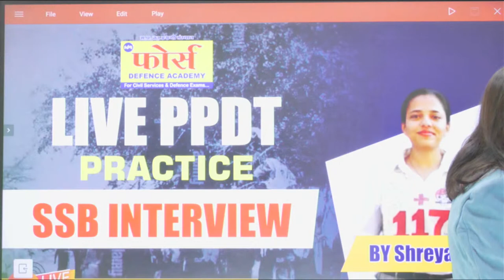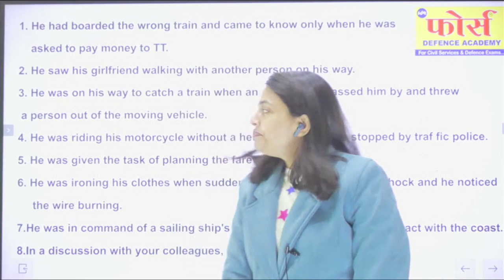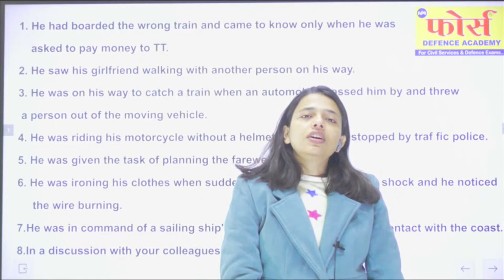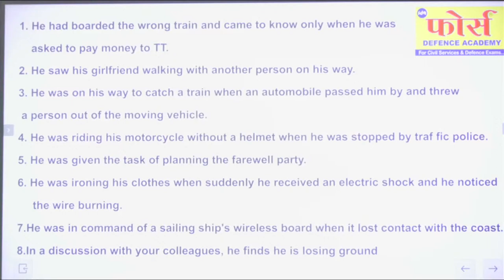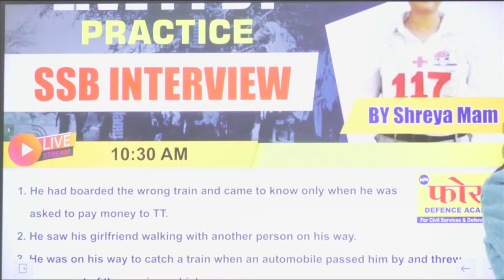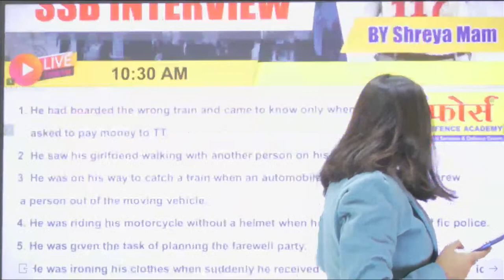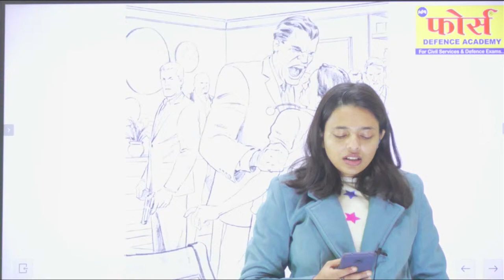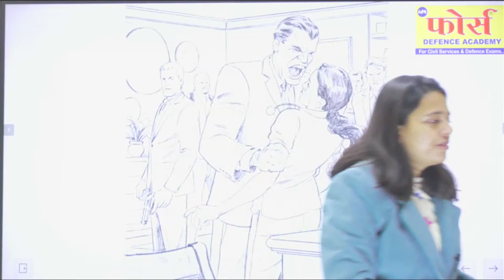LIVE PPDT SESSION SSB INTERVIEW BY SHREYA MAAM